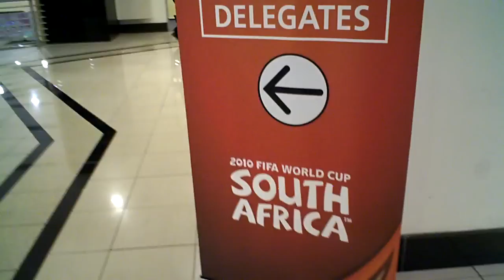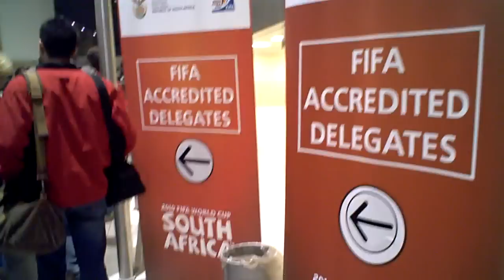ヨハネスブルグ空港に到着しました！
なんと、ウルグアイ代表選手と遭遇！　「チラベルトはどう？」と質問すると、それは「パラグアイ」と突っ込まれてしまいました...。